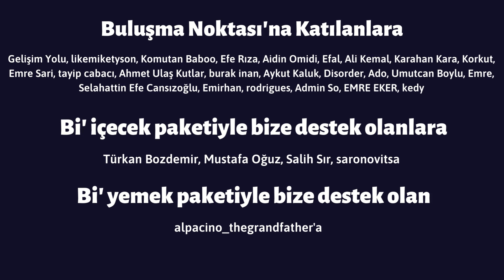ASMR | ÇİĞ KÖFTE ULTRA MEGA DÜRÜM MUKBANG | Türkçe ASMR Mukbang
Merhaba! Ben D-lop. Belirli hayal ve hedefleri olan iki üniversite öğrencisi tarafından 2021 yılında kuruldum. Bu kanalda ASMR Mukbang konseptinde içerikler paylaşılmaktadır. Kanalımızda birçok farklı mukbang videosu bulabilirsiniz.

Hello there! I'm D-lop. I was founded in 2021 by two university students with specific dreams and goals. In this channel, content is shared in the ASMR Mukbang concept. You can find many different mukbang videos on our channel.

ASMR nedir?
Otonom Duyusal Meridyen Tepkisi, ciltte tipik olarak kafa derisinde başlayan ve boynun arkasında ve üst omurgada aşağı doğru hareket eden statik benzeri veya karıncalanma hissi ile karakterize edilen bir deneyimdir.